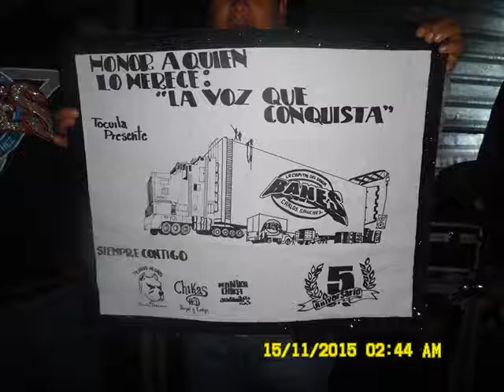5. LA MARENGUERA VOL2 - SONIDO BANES - LOS MALPAGADOS 5TO ANIV - CHINCONCUAC - 14NOVIEMBRE2015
La voz que conquista - La capital del sabor / 5To Aniversario Organización Malpagados 2015

Organización Electroboys